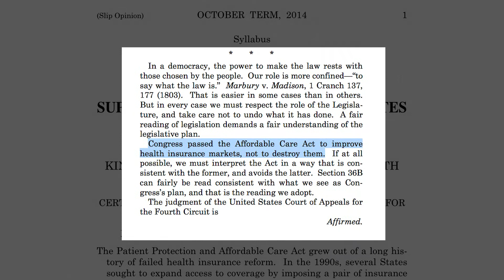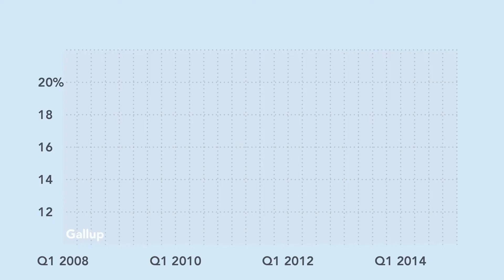The US Supreme Court upholds Obamacare: What this means in 90 seconds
Columbia public health professor Michael Sparer explains this week's Supreme Court decision on the Affordable Care Act.